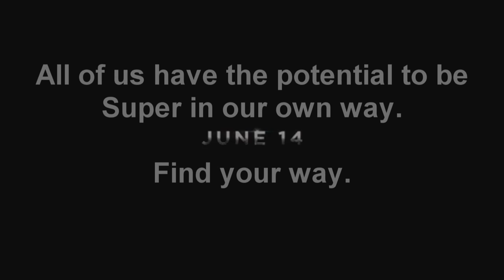"Man Of Steel" Fan Based Superman Workout by Tuan Tran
Need help with your fitness and wellness goals?  TI Health and Fitness can help.
Official Site for services in Houston and online training and products